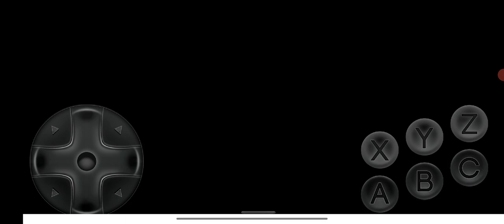Ultimate Mortal Kombat Trilogy Kung Lao MK2 vs Smoke Human UMK3 Very Hard 2 Rounds